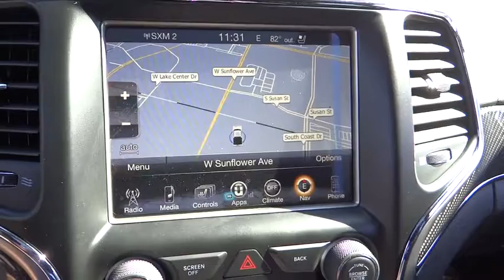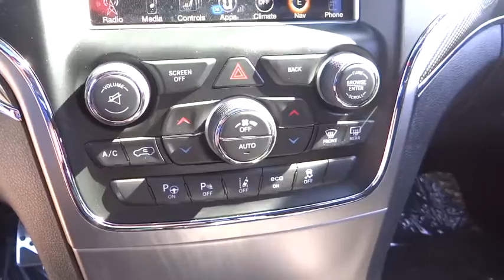2017 Jeep Grand Cherokee Costa Mesa, Huntington Beach, Irvine, San Clemente, Anaheim, CA GC70408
2017 Jeep Grand Cherokee
2017 Jeep Grand Cherokee SRT - Stock#: GC70408 - VIN#: 1C4RJFDJ3HC633371